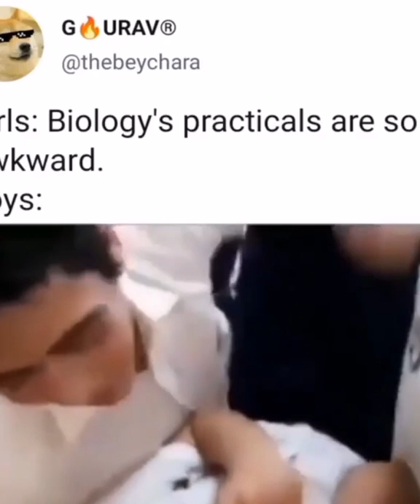COMEDY l MEME l USE HEADPHONE 🎧 l 18+ ONLY l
MEME
ENTERTAINMENT
COMEDY
ENTERTAINMENT FULL DOSE
VULGAR MEME
COMEDY MEME
ADULT MEME
MEME LOVER FAN
ROASTING
ROASTING MEME
SHORT VIDEO
REELS
R2H
ROUND 2 HELL
AMIR TRT
HINDUSTANI BHAU
JETHALAL MEMES
KAPIL SHARMA
KAPIL SHARMA MEME
EMRAN HASHEMI MEME